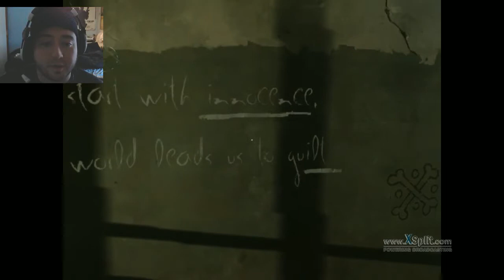Reaper plays Dishonored p2